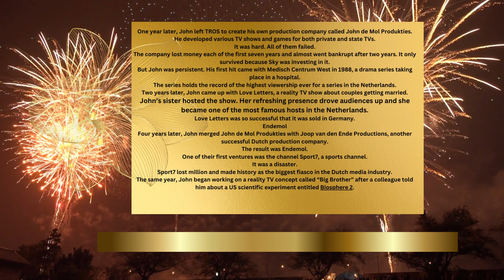Real Reality TV news worldwide.